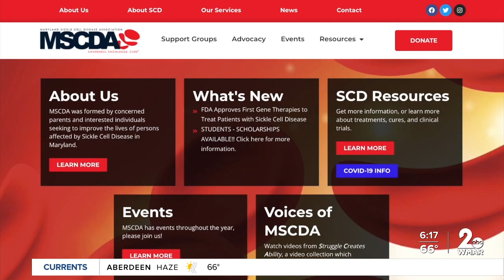Family impacted by sickle cell disease working to help other families impacted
September is National Sickle Cell Awareness Month.  It’s a time used to raise awareness about the disease.  WMAR-2 News spoke to a family in Baltimore directly impacted by the disease.